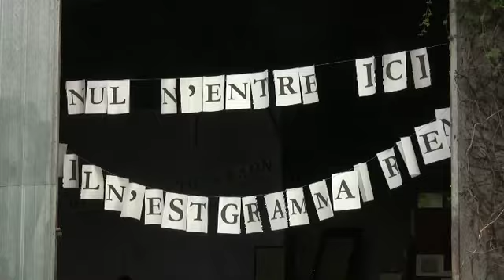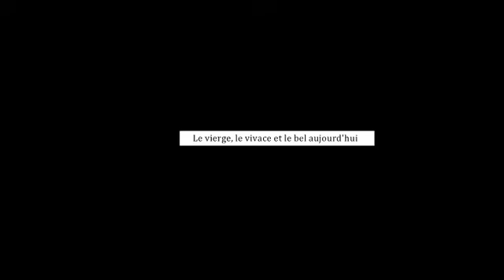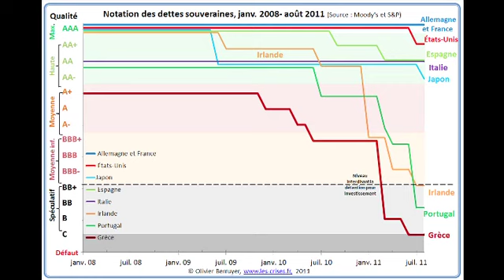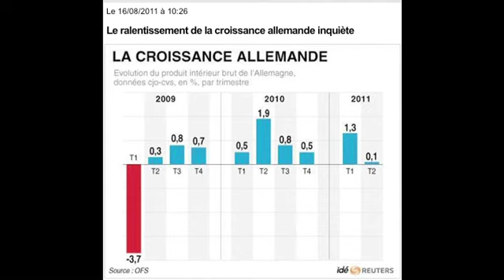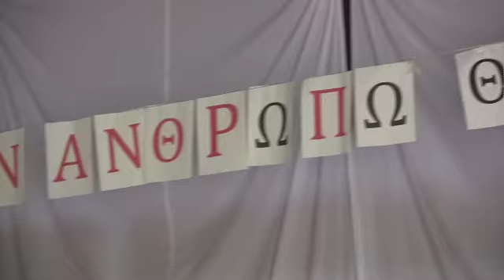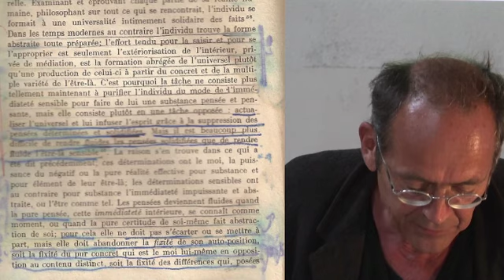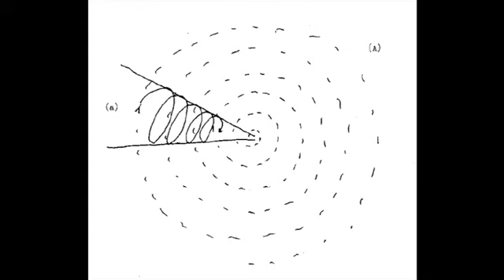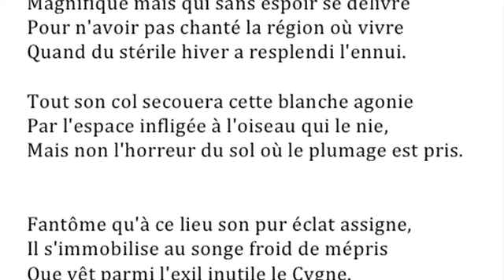B Stiegler "Pourquoi et Comment philosopher, aujourd'hui"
Conférence prononcée par Bernard Stiegler le 26 août 2011 dans le cadre de l'académie d'été d'Ars Industrialis